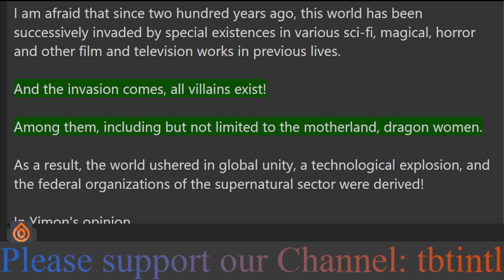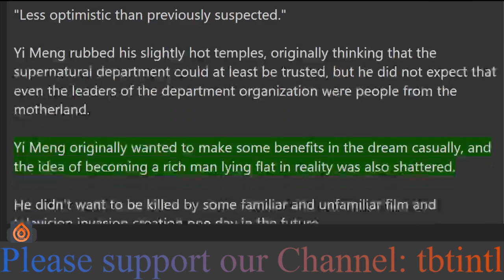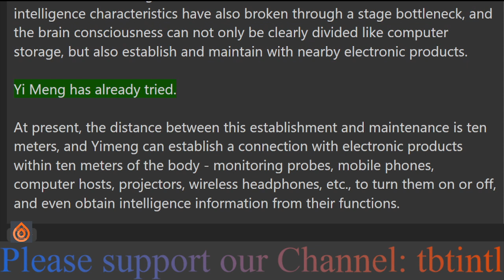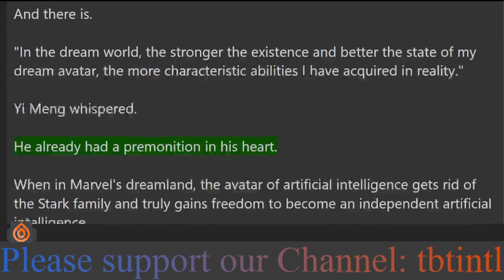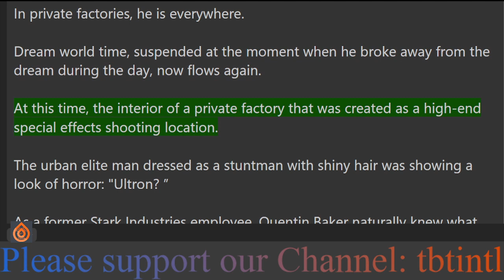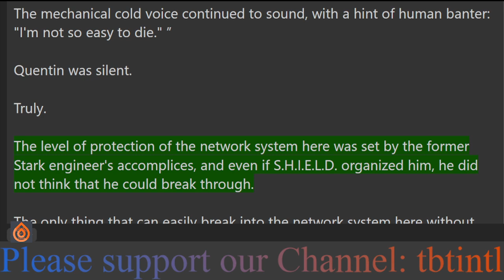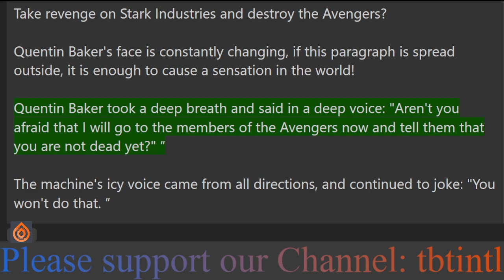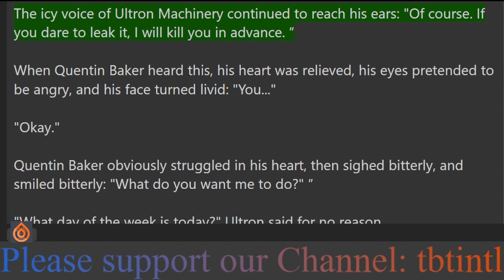Chapter 18: Fortunately I am the Superman of Doom before people of Motherland Arrive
Description:
In the dream, Yi Meng will incarnate into various non-humans in the heavens of beauty.
Justice League, the first Doomsday in the home of Superman Krypton. Marvel Universe, artificial intelligence of Iron Man's daughter. Harry Potter, the Gryffindor sword at Hogwarts.
When the people of the motherland came to reality, they laughed maniacally up to heaven and tried to become the gods of all mankind.
Yi Meng decided not to pretend.
"Motherland invades the real world? Good thing I'm Doomsday Superman!